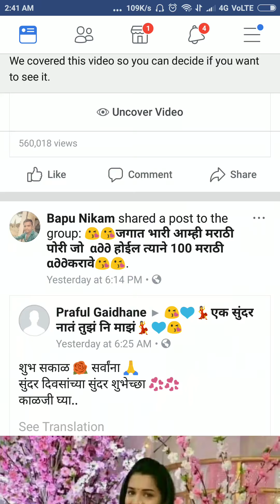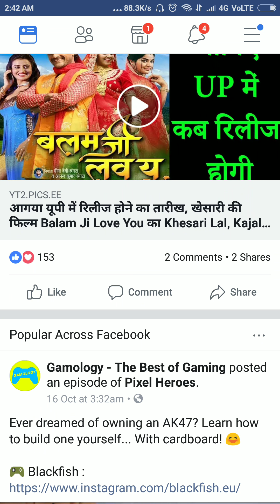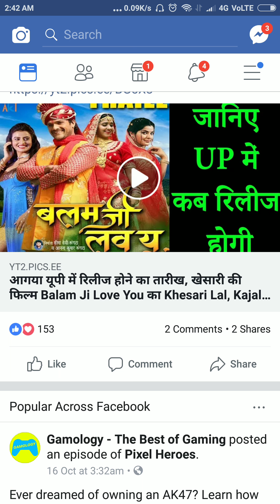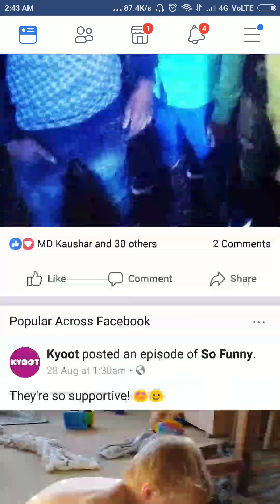Hi friends hello how are you